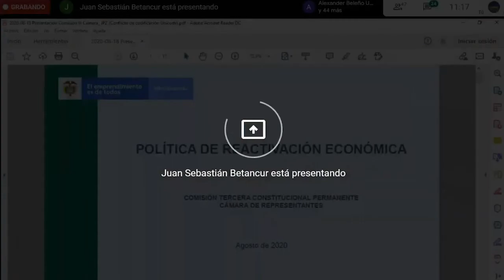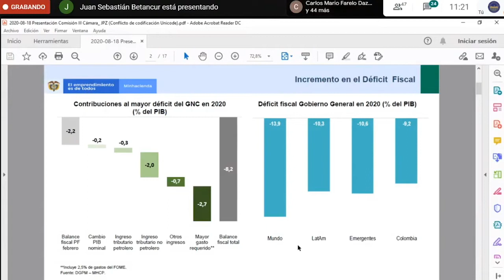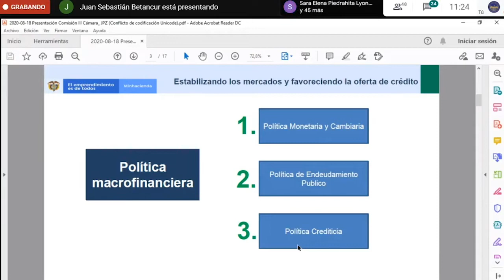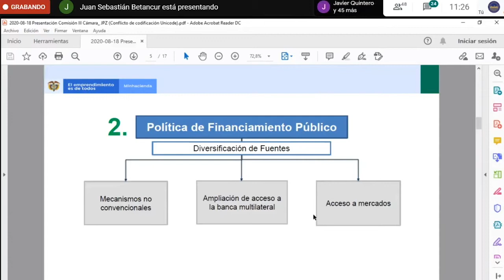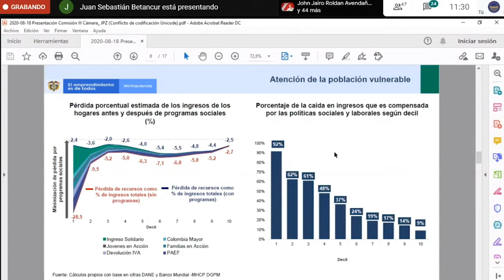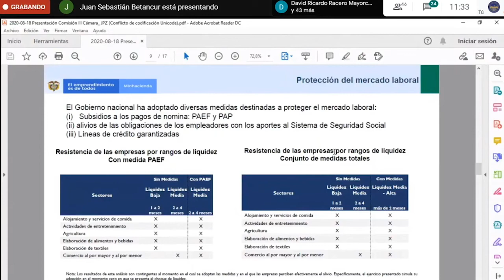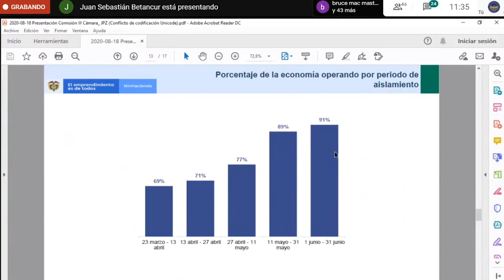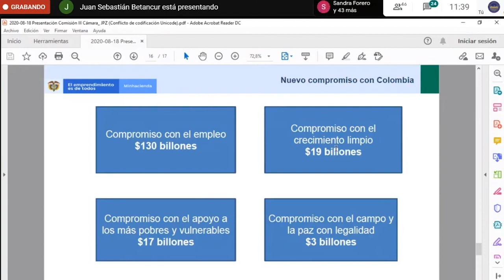Intervencion Vice Técnico - Debate de control político Comisión tercera Sesión